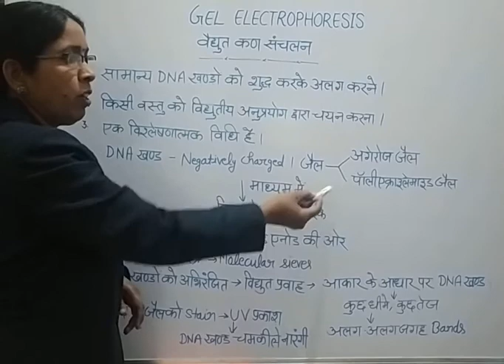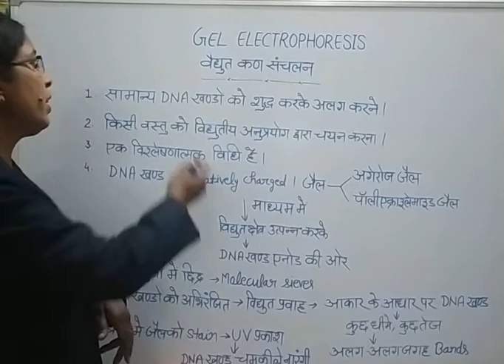GEL ELECTROPHORESIS BY MAYA KARADIA।chapter 15।CLASS12।जैल इलैक्ट्रोफोरेसिस् हिंदी में।MAYA KARADIA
GEL ELECTROPHORESIS TEC. BY MAYA KARADIA।CLASS 12।जैल  इलैक्ट्रोफोरेसिस् हिंदी में ।BY MAYA KARADIA।
RBSE class 12 biology gel electrophoresis।
Gel electrophoresis by maya karadia।
chapter 15 genetic engineering।
Maya karadia ।
karadia ।